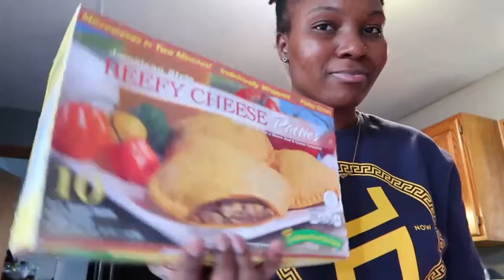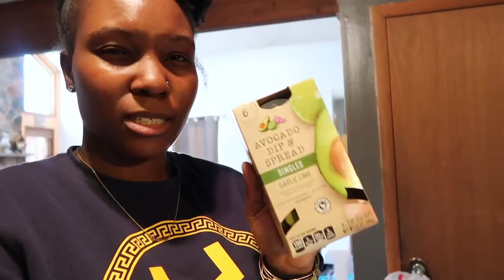30 Days with Quel | Car Update and Favorite and New Grocery Finds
I N S T A G R A M :
Instagram.com/_queenqp_

F A C E B O O K :
Facebook.com/queenqp

 C H E C K  O U T  M Y  M O S T  P O P U L A R  V I D E O S :

A B O U T  M E :

My name is Ricquel Patrice but most people call me Quel or Quelz. I currently live in the Poconos which is located in Pennsylvania. People always up here visiting the Ski resorts and stuff 🙄. But anyways, im a single mom to a handsome little boy named Carter. He is 2 years old and I'm currently 26 years old. I'm an April baby, but late April, so Taurus Gang!

Me & his dad, Corey, coparent pretty well together. We do see him a few times a year since we live states away. I'm in my last semester of graduate school for my Master's in Human Resources Management. I aspire to be a full time HR Manager and a Part-time Influencer!

So if you’re ready to have a few laughs and come chill with me on my everyday life with a little razzle here and dazzle there….then join the family ❤️

M U S I C :
Solo (REMIX)  By Gendi

Extra Info:
My Age: 26
Carter Age: 2
Natural Hair: Mostly 4C & 4B in the front
Location: Poconos PA
Camera: Canon G7X